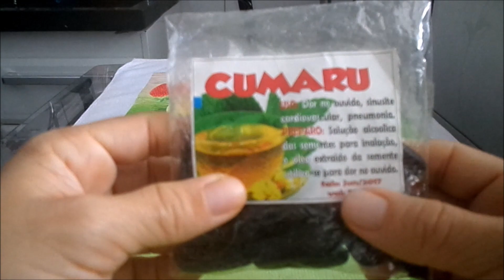Cumaru: A baunilha brasileira! Receitinha de biscoito de cumaru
O cumaru é muito usado no Norte do Brasil como remédio natural. Está sendo cada dia mais utilizado também, principalmente no exterior, para dar um aroma e sabor especial às receitas e foi apelidado como nossa baunilha brasileira :) Para experimentar, trago uma receitinha de biscoito de cumaru bem saudável : sem glúten, sem lactose e sem fermento. Delícia!!!